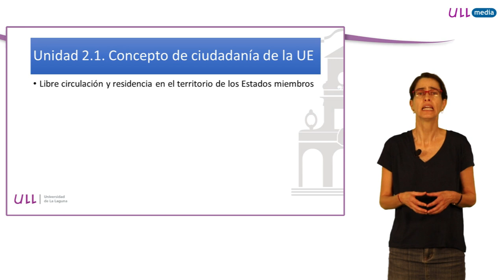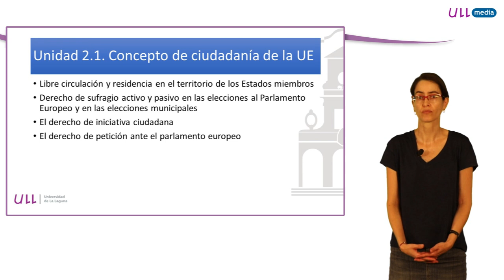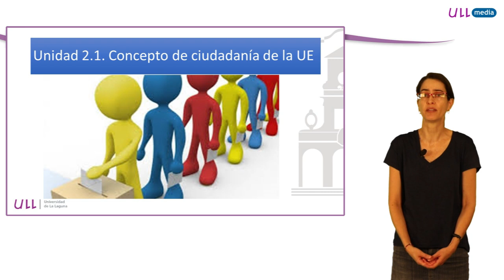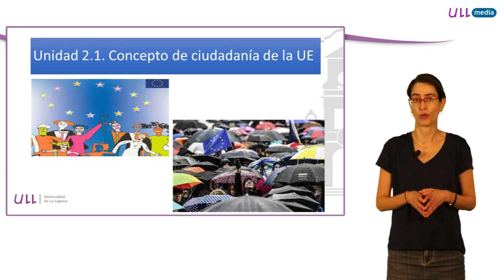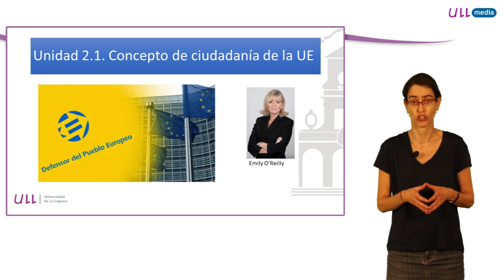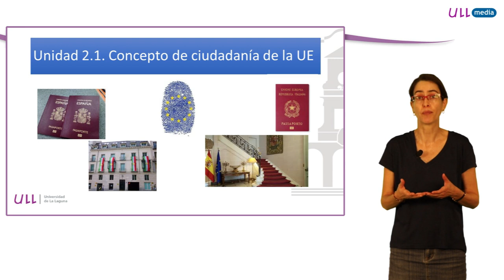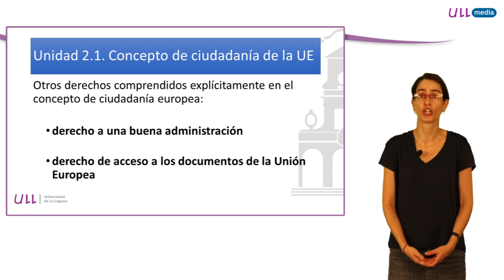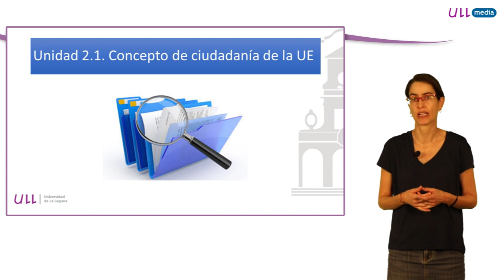2.1 Concepto de Ciudadanía en la Unión Europea